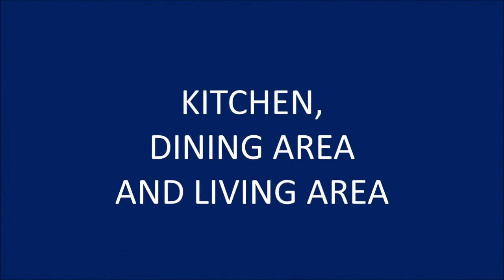TDW 2112 Movie